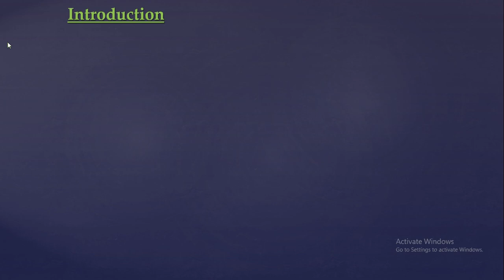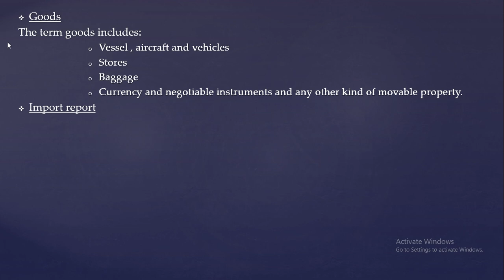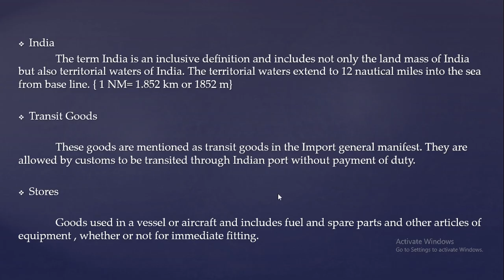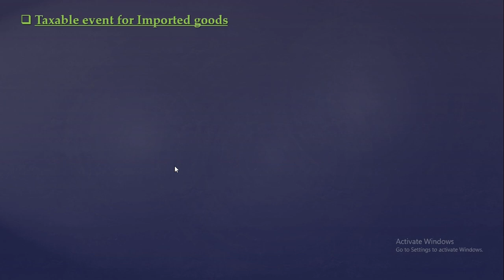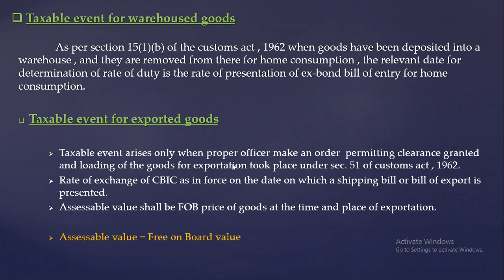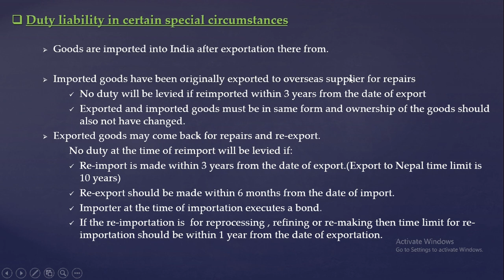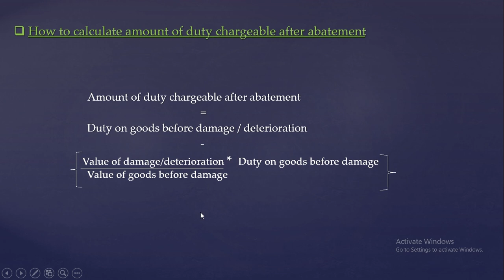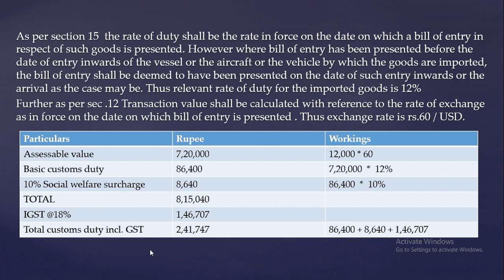Introduction of Custom Law | CA/ CMA/ CS - Inter & Final | CMA Jatin Gupta (AIR 39) | Bright CMAs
We are starting a series of custom law and this is the 1st video of this series.

EEZ - 200 NM from the base line.
High Seas - It is beyond 200 NM.